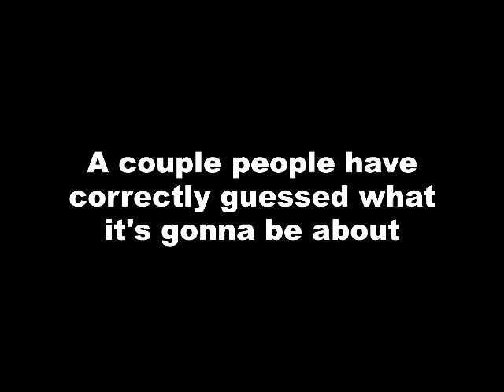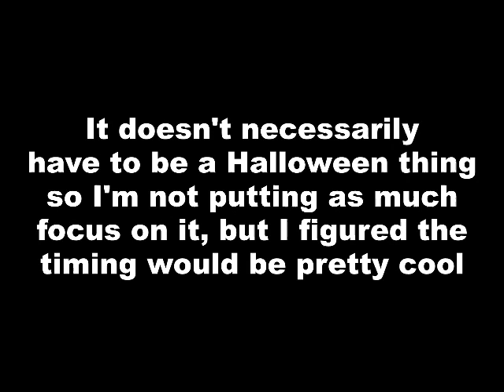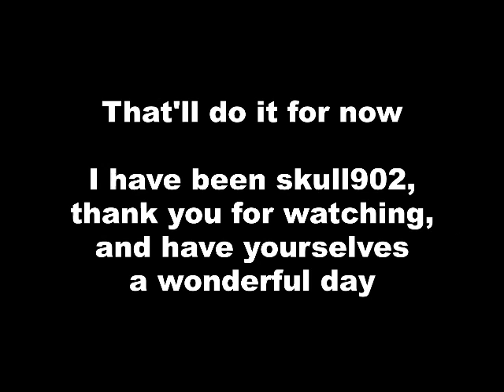skull902 Update 9-18-18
Things and stuff, mostly relating to Halloween-related content